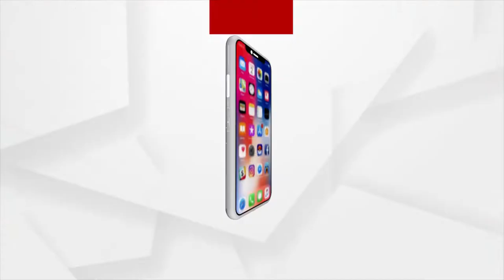Odisha in Waterlogged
Odisha is Waterlogged due to incessant rain.